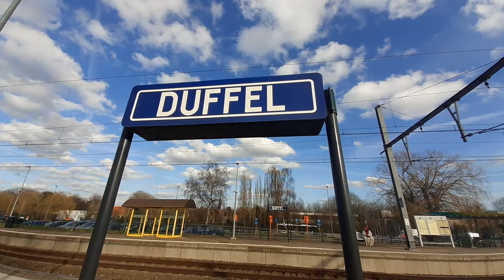Trains à La Gare De Duffel ( 23/02/22 )